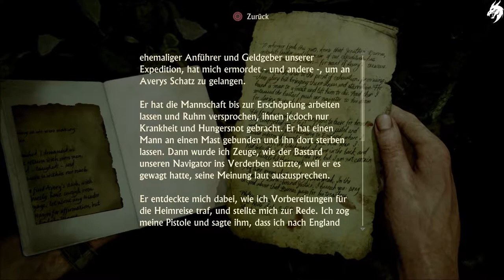Uncharted 4 A Thief's End ☠️ Part 13 -Schiffbruch- (Deutsch) [ohne Kommentar]